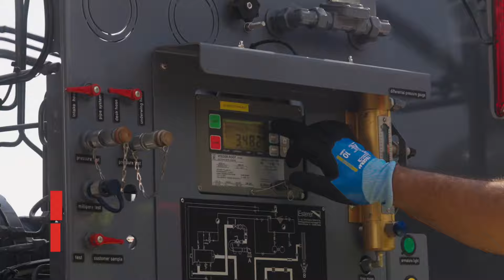Our First Flights with Sustainable Aviation Fuel from Dubai | Emirates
The first Emirates flights operating with Sustainable Aviation Fuel provided by Shell Aviation have taken off from Dubai International Airport.